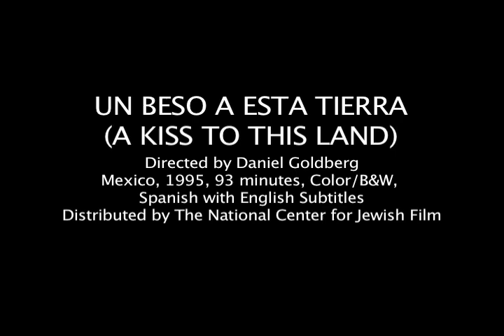A Kiss to this Land (Un Beso a Esta Tierra)-- Clip 1: "To Mexico"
A Kiss to this Land Distributed by the National Center for Jewish Film Available for DVD purchase and screenings

Mexico, 1995, 93 minutes, Color & B/W                                                                      Spanish with multilanguage subtitle track (English, Hebrew, French or German)          Spanish version without subtitles also available                                                           Directed by Daniel Goldberg
When quotas stemmed the flow of immigrants to the United States in the 1920's and 1930's, Jews seeking respite were warmly welcomed by Mexico. While remaining attached to their roots, this diverse group —hailing from Turkey, Poland, Syria and Ukraine— embraced their new home's vibrant colors, foods, language, and beauty.
A KISS TO THIS LAND presents an oral history of seven fascinating individuals who arrived at Mexico's shores in the early 20th century. Among them was a socialist idealist, a bride, and a Yiddish entertainer. In often poetic language, they talk about their unlikely decision to journey to an unknown destination and how they came to love that place, gradually building family and community while moving from youth to maturity. The documentary is enhanced by archival footage, still photographs, and an evocative soundtrack.
"Beautiful and deeply moving." -Los Angeles Times
"As Jewish as Mexican, but more human than either." -Rafael Rodriguez Barrera, Mexican Ambassador to Israel